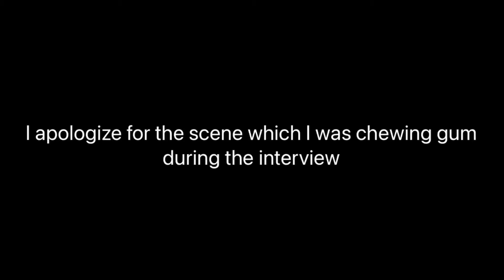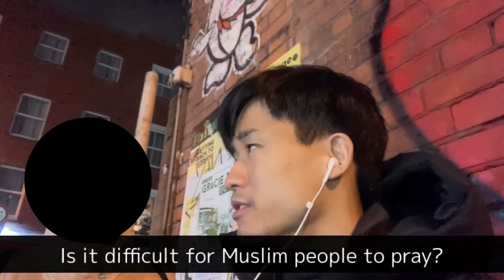What’s It Like Being Muslim in Ireland?